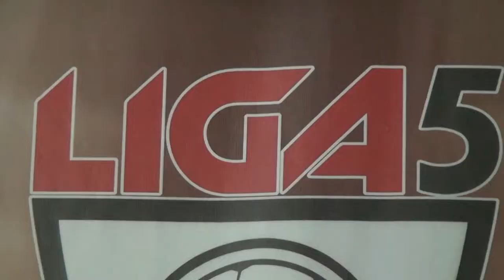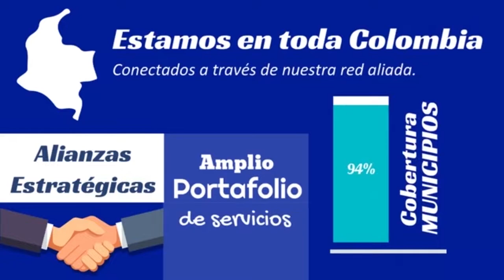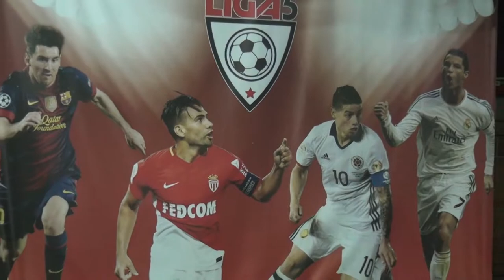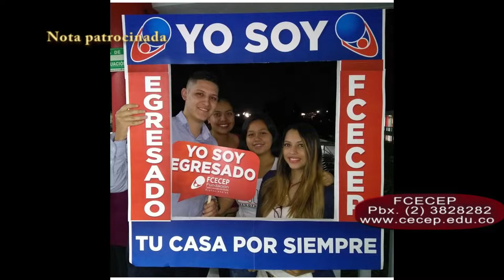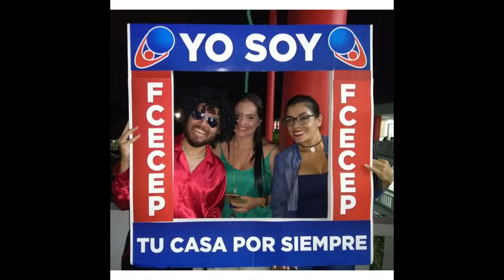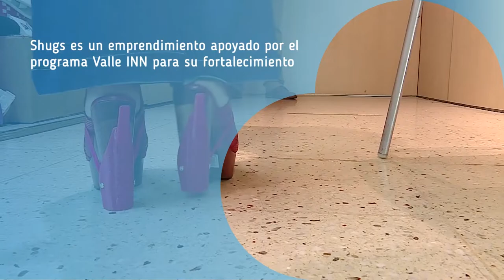FURIA ROJA TV OCT 17 18